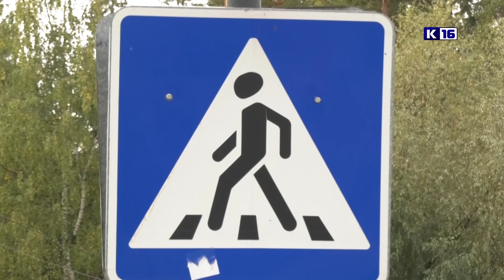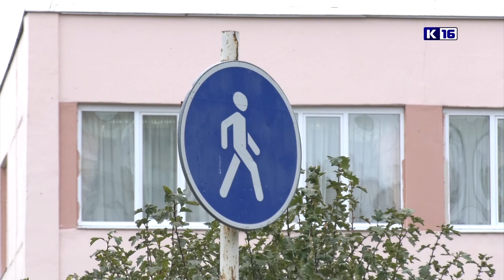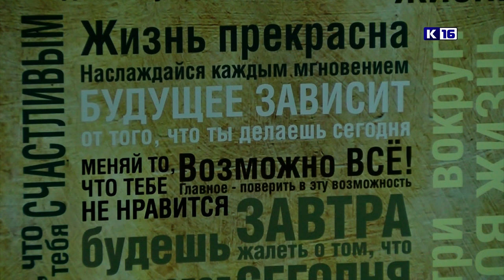Новости Сарова 24.09.2019